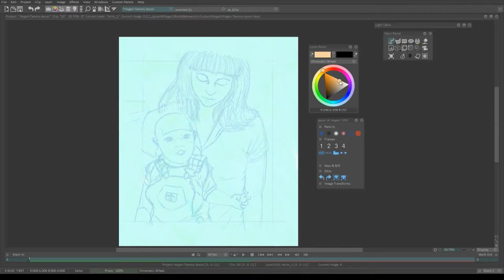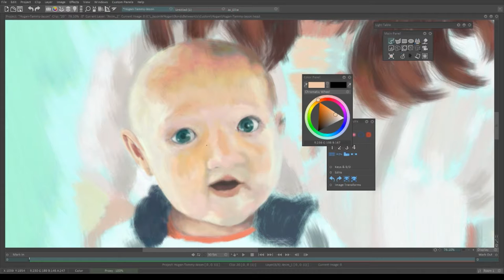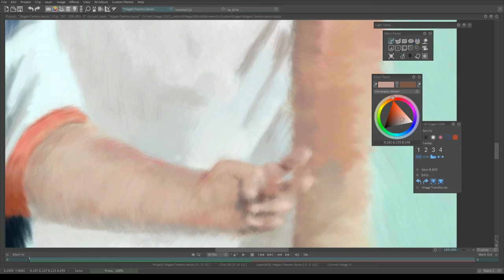Custom Commission Digital Painting #2